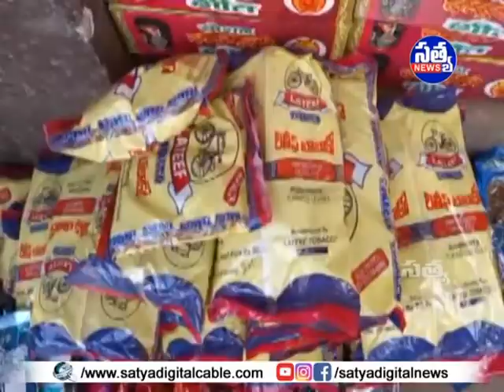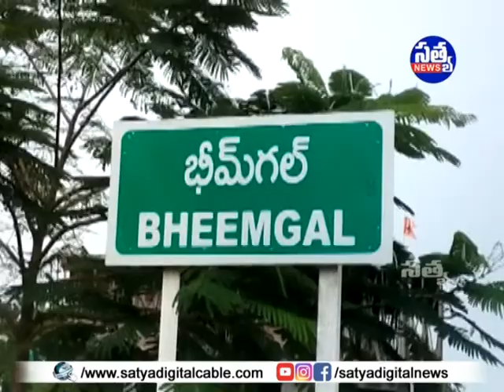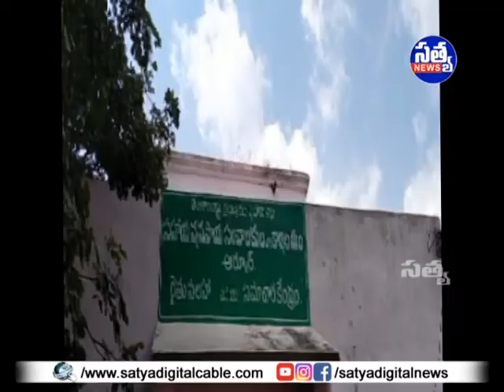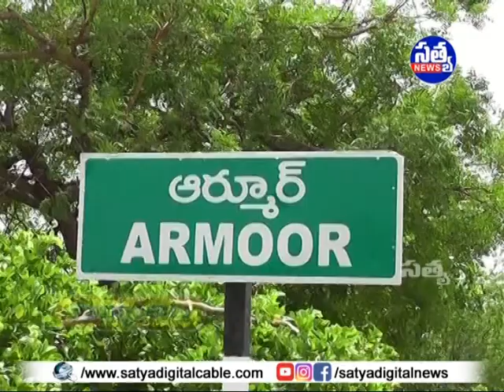SATYA DIGITAL DAILY NEWS ARMOOR || 24-11-2021